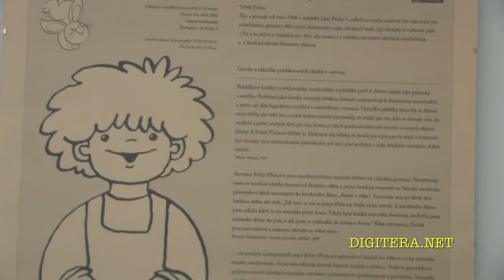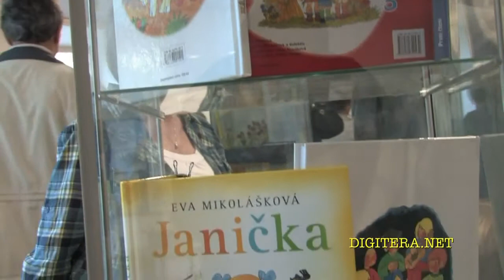04.06.2012 Edita Plicková - Ilustrace pro malé čtenáře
hudební duo ESSA ve složení Sarah Grimová a Ester Nemjóová
Galerie Portheimka